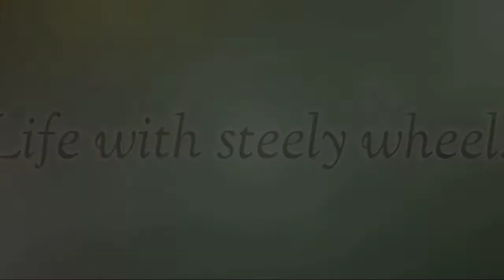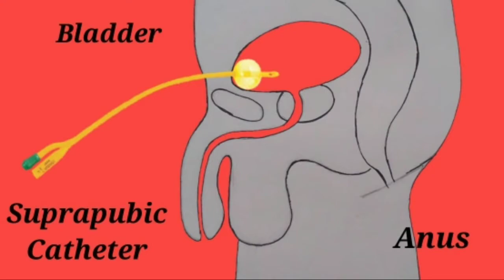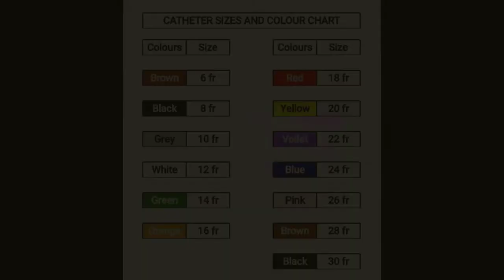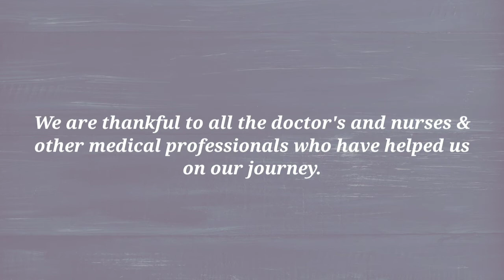Suprapubic catheterization || Bladder management { English subs }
Suprapubic catheterization is part of my life for almost 5 years now and in this video we will hear about my experience of the same.

Suprapubic catheterization या प्रकारा मधे catheter बेंबी खाली साधारण 3 ते 4 इंच म्हणजे ओटीपोटात एक छोटी शस्त्रक्रिया / medical procedure करून directly bladder पर्यंत पोहोचवला जातो आणि तो permanently तिथे राहतो. एकदा ही medical procedure झाली की बाकी सर्व permanent catheter सारखेच असते.